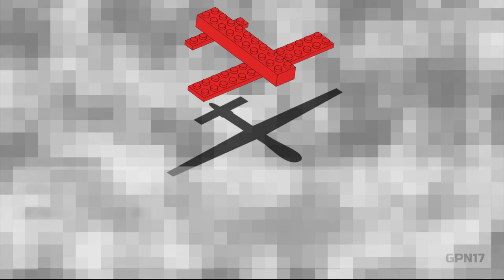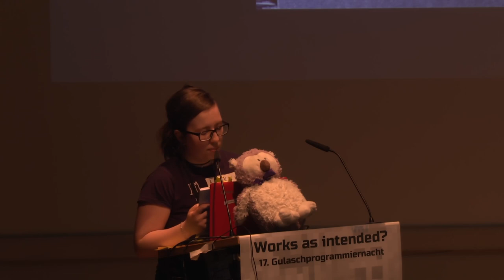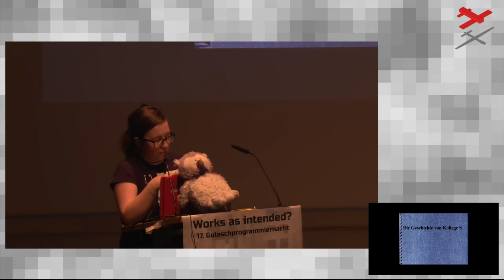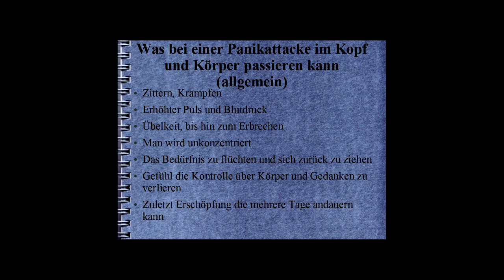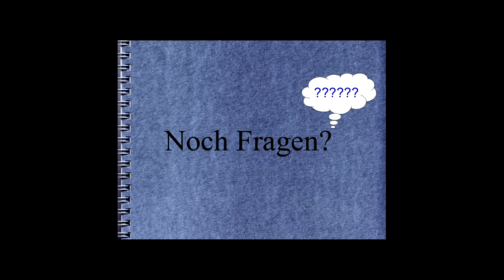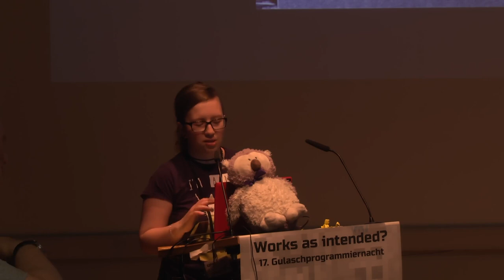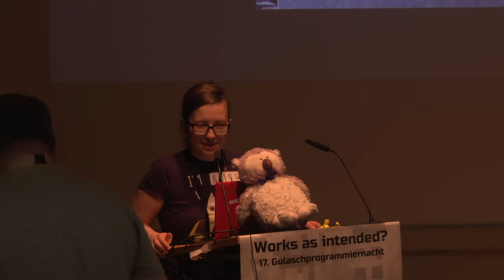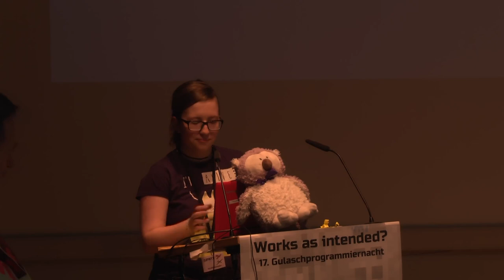Panik überall (GPN17)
Das Leben und Überleben mit Panikattacken

Ich möchte aus der Sicht einer persönlich betroffenen Person über das Thema Panikattacken aufklären und auch von den Erfahrungen anderer Leute darüber berichten